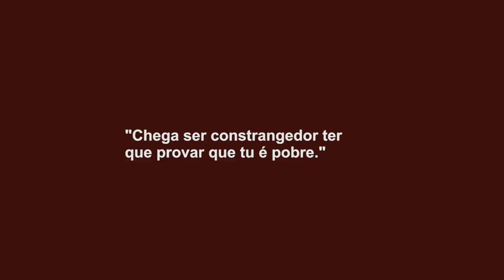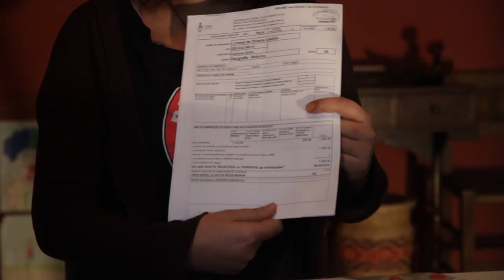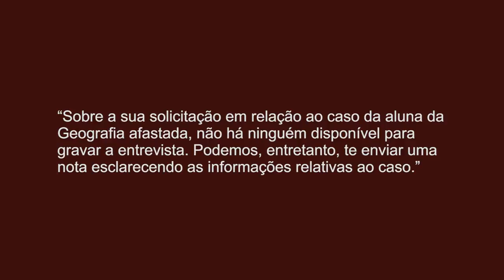Estudante afastada da UFRGS denuncia perseguição política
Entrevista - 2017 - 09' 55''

Sinopse: Nesta entrevista, a estudante Lorena de Castilhos, afastada da Universidade Federal do Rio Grande do Sul, denuncia perseguição política e diz que continuará frequentando as aulas de Geografia. A Universidade alega que ela foi rejeitada por conta da avaliação de renda, que seria superior a 1,5 salários mínimos na época da inscrição. Uma decisão técnica, segundo a UFRGS. Uma questão política, segundo a estudante que, inclusive, neste momento encontra-se desempregada.

Nós tentamos entrevistar algum representante da Universidade que pudesse responder a várias questões e reflexões que a situação desperta, mas a resposta foi uma nota burocrática que se atém apenas a uma questão de números. E a dimensão humana, social e política envolvida neste caso? Há relatos de outras pessoas de baixa renda que também foram rejeitadas pela universidade.

Entrevista e edição: Tiago Rodrigues e Jefferson Pinheiro